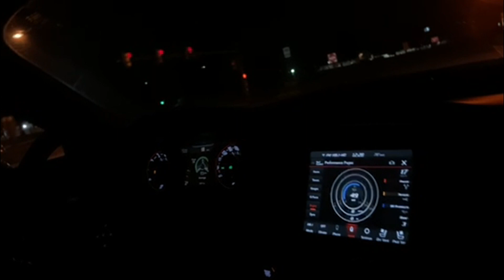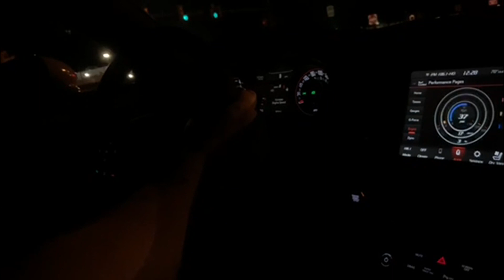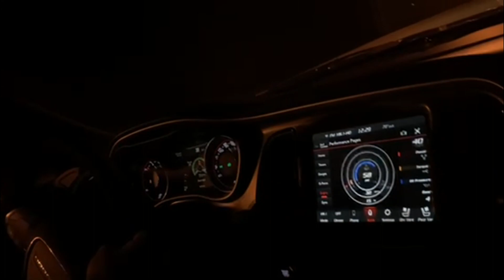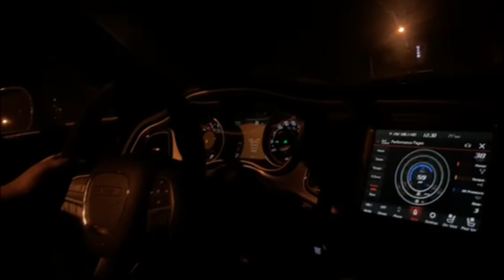Charger SRT8 vs Challenger Drag Pack ( he took me on a ride after)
Charger SRT8 vs Challenger Drag Pack
This video was recorded a year ago, i forgot to post it so here it is. my car was making around 390+whp and the challenger was making 427whp